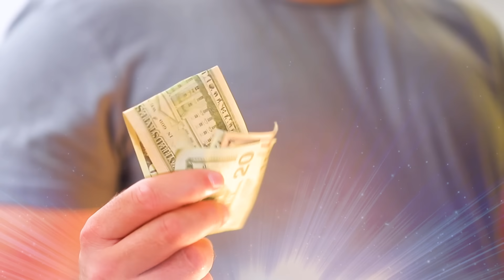14 Formas de Esconder Dulces de Tus Padres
¡A todos les encantan los dulces! Pero los padres no siempre están contentos con esto. Mira el nuevo video divertido de WooHoo y usa nuestras ideas geniales sobre cómo esconder bocadillos de tus padres.